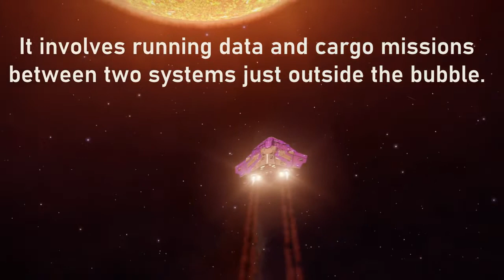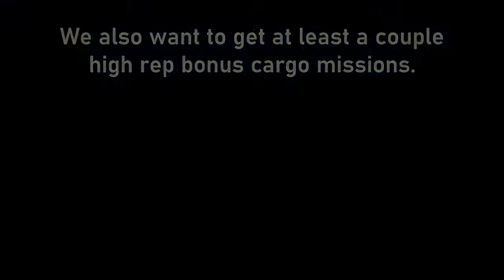Elite Dangerous - Speed Grinding Federation Rank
This is the fastest way I currently know available to gain Federation rank quickly and unlock the Federal Corvette.  It involves running missions between Ceos and Sothis.  In this video I give an overview of how I did it.

Although this is currently the fastest way I know of, Federation Ranks is quite the grind.  Be prepared to sink around 10 hours into this from start to finish.